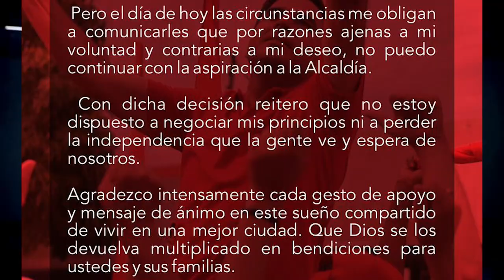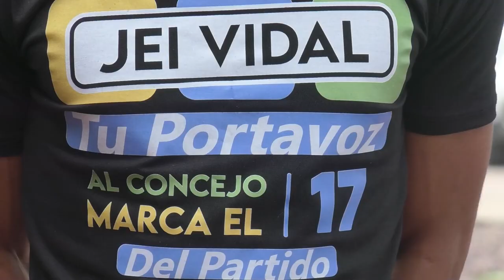RAFA PÉREZ OBSEQUIARÁ UN VEHÍCULO CERO KILÓMETROS EN EL LANZAMIENTO DE SU ÁLBUM MUSICAL CLICK CNC